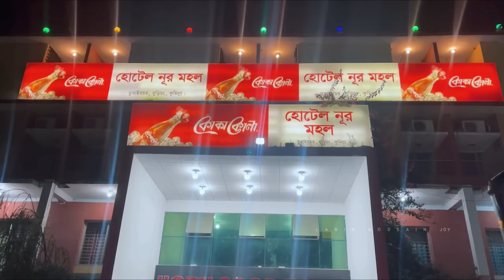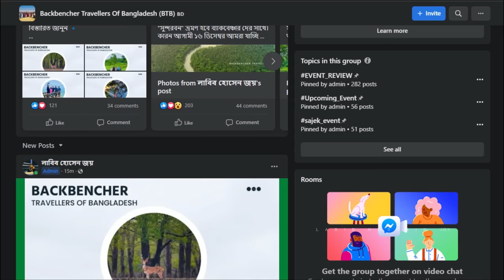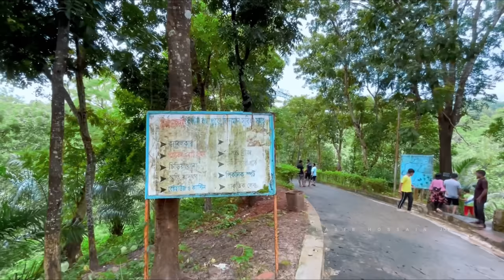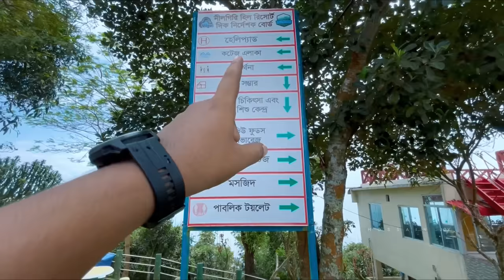বান্দরবান সিটি ট্রিপের সবকিছু এক ভিডিওতে | Bandarban City Tour Plan | মেঘলা | নীলগিরি | নীলাচল 🇧🇩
✅ আমাদের বান্দরবান ট্রিপের প্রয়োজনীয় তথ্যসমূহ :

গত ২৯ সেপ্টেম্বর আমরা ঢাকা থেকে বান্দরবানের উদ্দেশ্যে রওয়ানা দিয়েছিলাম। এসি বাস ভাড়া পড়েছিলো জনপ্রতি ১২৫০ টাকা। প্রথমদিনের জীপ ভাড়া ৩০০০ টাকা।

নীলাচল নিলাম্বরী রিসোর্ট ভাড়া পড়েছিলো ৪৫০০ টাকা (প্রতি রুম)। প্রথমদিনে ঘুরে  দেখেছি স্বর্নমন্দির, মেঘলা, রুপালি ঝর্না এবং নীলাচল।

দ্বিতীয় দিনের জীপ ভাড়া ৫৫০০ টাকা। ঘুরে দেখেছি নীলগিরি, ডাবল হ্যান্ড ভিউ পয়েন্ট, টাইটানিক ভিউ পয়েন্ট, চিম্বুক এবং শৈলপ্রপাত।

ভিডিওতে দেখানো বান্দরবানের সকল পর্যটন স্পটগুলো বর্তমানে খোলা আছে। আপনারা চাইলে আমাদের সাথে যুক্ত হতে পারেন পরবর্তী বান্দরবান ট্রিপে। বিস্তারিত জানতে ক্লিক করুন 👇

My Gears  ➤
✔️ Camera- GoPro Hero 8 , Iphone 12 Pro Max , DJI MAVIC MINI 2

                       |  Music Link   |